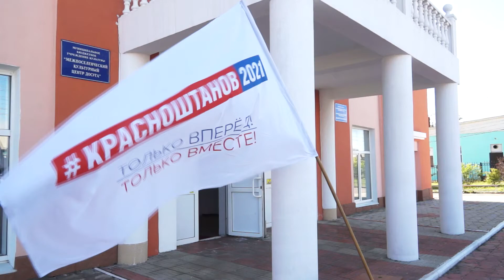Антон Красноштанов: Комплексное развитие территории ВМЕСТЕ с жителями!